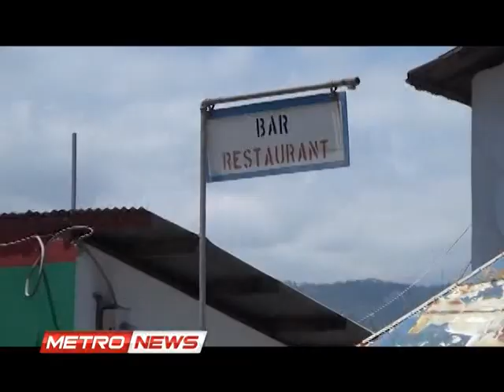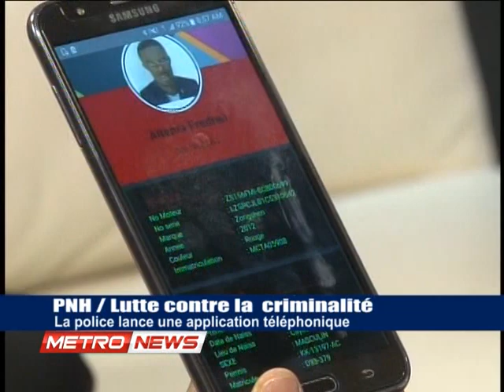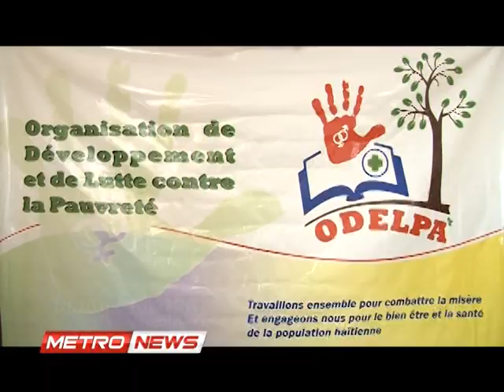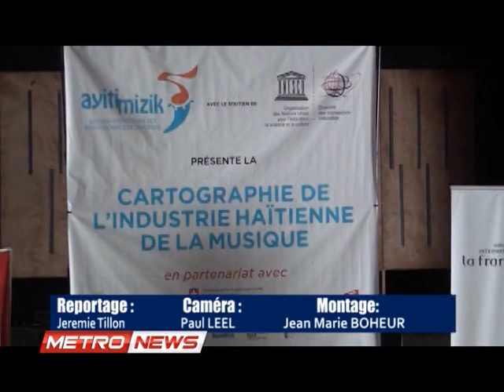METRONEWS 29 MAI 2017 Metropolehaiti com